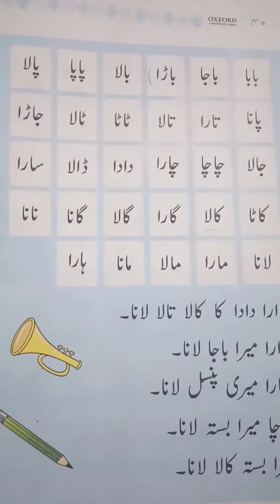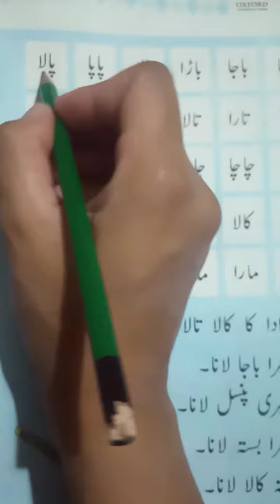WMS: Online Nursery (MS) Urdu - 6 July 2020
Reading of alif k char harfi alfaz